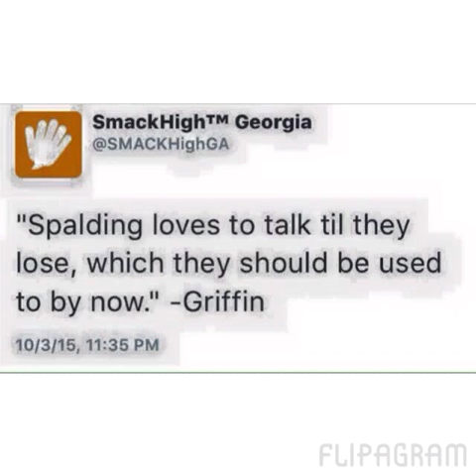Spalding high 2015 season